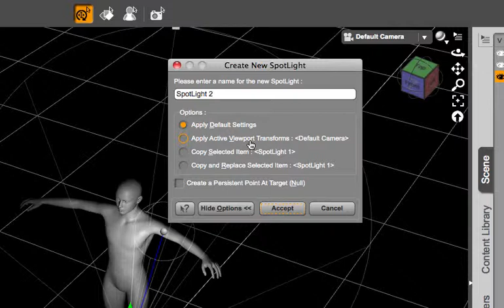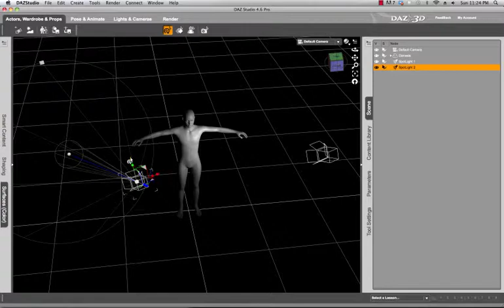Duplicating a Light in Daz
In this brief tutorial you will learn how to quickly and easily duplicate a Daz Studio Spotlight.